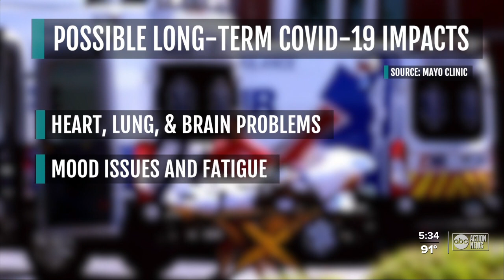Long-term effects of COVID-19